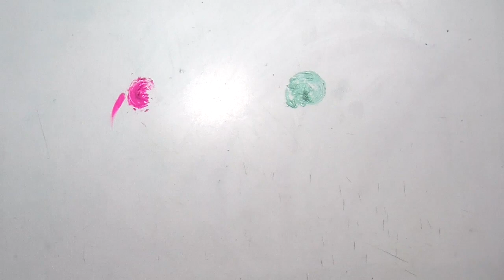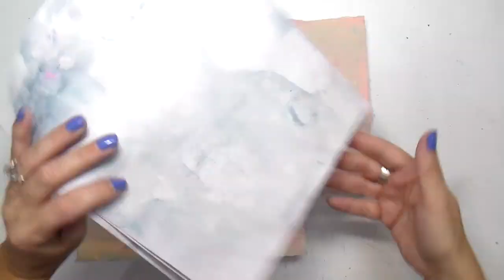File Folder Journal with Coordinating Pages - You, Me, Same 3 * Giveaway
**Giveaway - I'm giving this journal away with next month's You, Me, Same 3 packet.  Just leave a comment on *my* video saying you'd like to be entered (don't clog up Tiffany's video comments with that, but definitely leave her a comment on her piece :)  Watch the video to find out how to get a bonus entry.  Open to everyone.

Songs in order played:
- Two Peas In A Pod ~ Ooya feat. Ella Faye
- Someone To Rely On ~ Gamma Skies, Alice Genberg

Collage Pauge
Alpha Stamps Large
Gelly Roll Pen
Liquitex Super Heavy Matte Gel Medium
Tacky Glue

Waverly Chalk Paint - White
Target Paint - Robin's Egg and Azeala
Master's Touch Paint - Pink
Lukas Paint - Payne's Grey